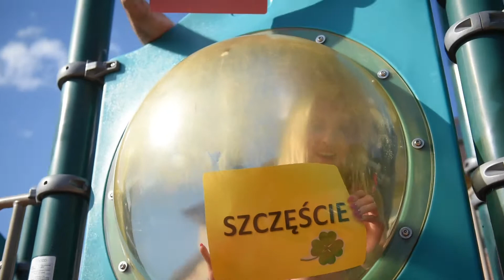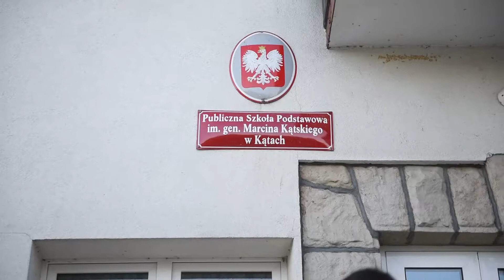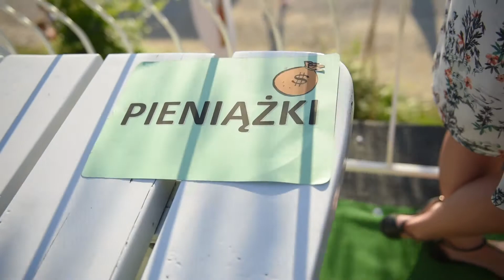Podziękowania dla Rodziców Brzesko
Wojciech Poniewierski
KamerFilm